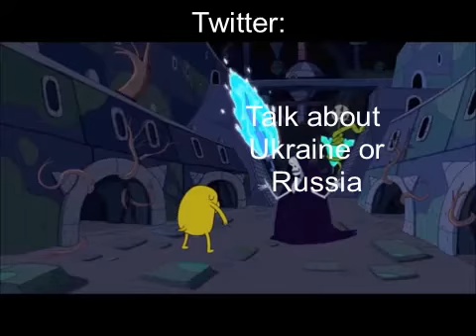Twitter moment.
I will not talk anymore about it I just wanted to share this.